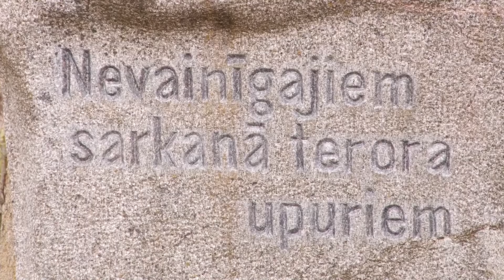Даугавпилс почтил память невинных жертв коммунистического террора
Для людей, собравшихся 25 марта у мемориального камня, этот скромный памятник символизирует безымянные могилы, которые в 49-м году появились возле железной дороги. 43 тысячи человек были высланы из Латвии в Сибирь. Каждый второй из них погиб…